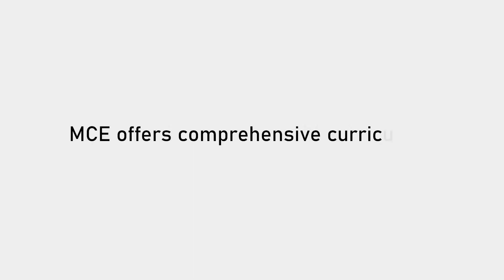MCE Support and Guidance to Sixth Form Pupils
At Malvern College Egypt,  Sixth Form pupils are provided personal support and guidance with their university ambitions and applications.